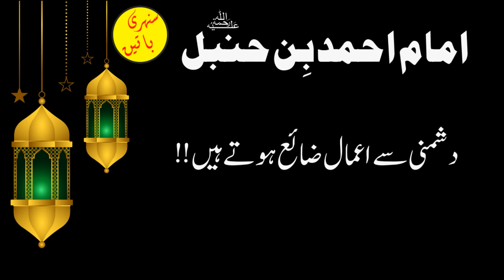Imam Ahmad Bin Hanble RH | Best Islamic Lines in Urdu | Islamic Quotes | Aqwal e Zareen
Assalam o alikum viewers. Beautiful Islamic Lines/Aqwal e Zareen in urdu by " Imam Ahmad Bin Hanble RH " included in this video.